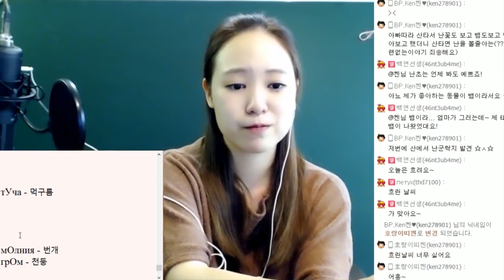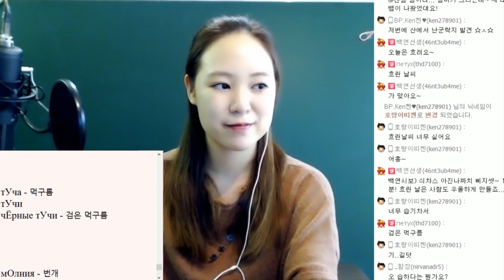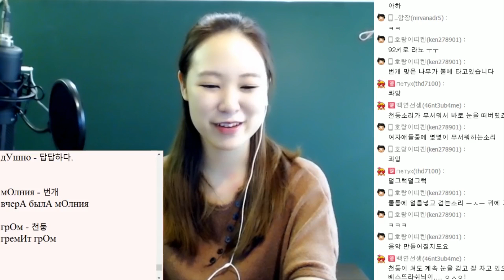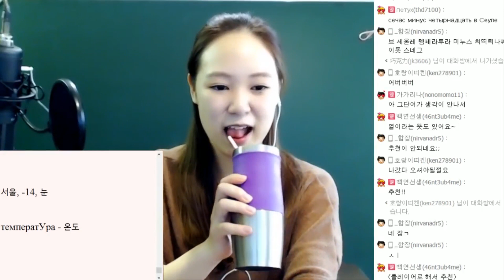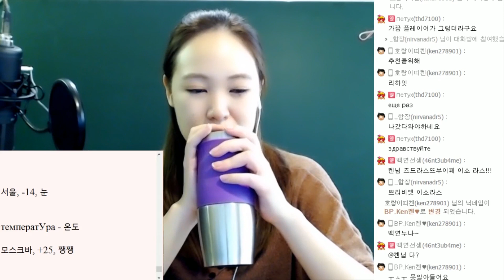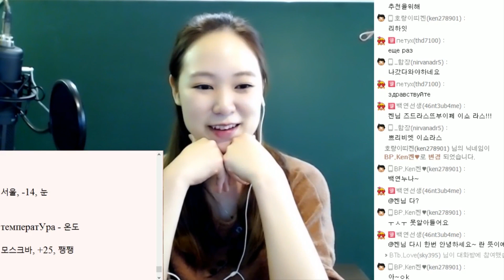[러시아어 단어] 날씨 -3- ㅣ 레나 루코TV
매일 밤 10시 아프리카tv에서 만나요~